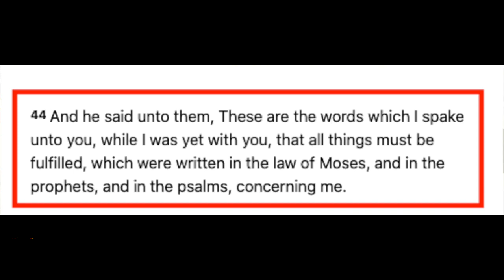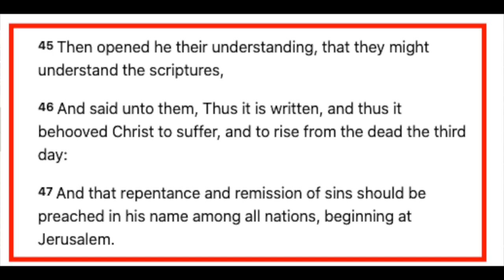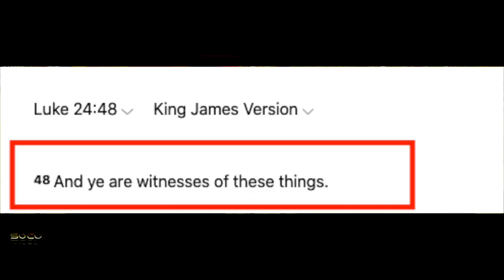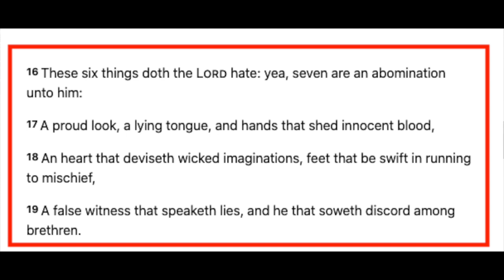Christian Denominations Charlie Hedbo Freedom of Speech at Speakers Corner ft Yakub & Kay